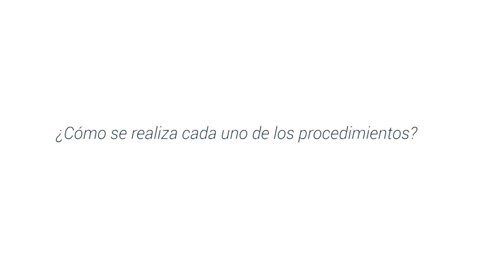Técnica de Cirugía Laparoscópica en Piso Pélvico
La Cirugía Laparoscópica es un procedimiento quirúrgico de mínima invasión, puede ser utilizada en la cirugía de piso pélvico, donde se corrigen las estructuras y le den mejor estabilidad para mejorar su funcionamiento, así evitando problemas a futuro.

El Dr. Marcelo Márquez Santos es experto en: Endometriosis, Dolor Pélvico Crónico, Miomatosis Uterina, Incontinencia Urinaria, Prolapso Vaginal. Además, cuenta con un amplio entrenamiento en Cirugía Ginecológica y Cirugía de Mínima Invasión, realizando 250 cirugías al año.

Lo que encontrarás en este vídeo:

1. ¿Qué es la cirugía laparoscópica ginecológica? 0:07
2. ¿Qué es la cirugía de piso pélvico y en qué momento debe emplearse? 1:19
3. ¿Cómo se realiza cada uno de los procedimientos? 2:16